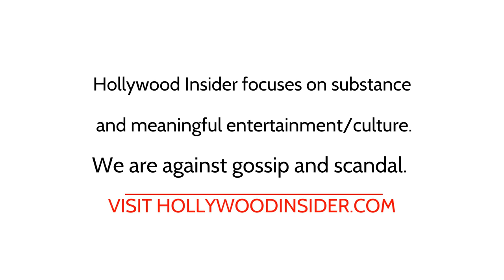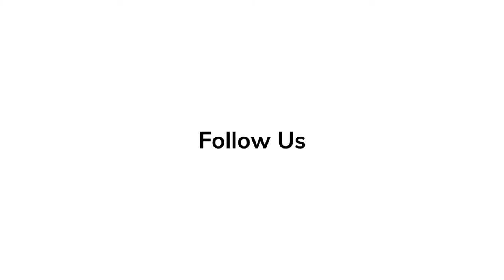Jeremy Swift | Red Carpet Revelations at Premiere of 'Ted Lasso'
Ted Lasso is an American sports comedy-drama television series, The series follows Ted Lasso, an American college football coach who is hired to coach an English soccer team in an attempt by its owner to spite her ex-husband.

'Elvis' Series